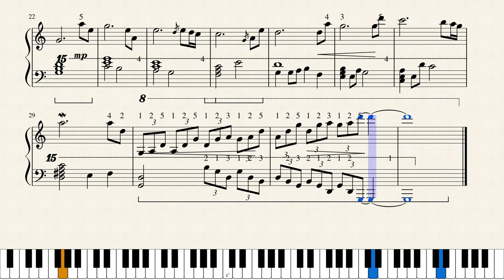Silk Road by Claudia Qiu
Our band member Claudia Qiu wrote a piano solo in 2018 after her summer vacation in China.  She didn't know then, that she was going to see the real Silk Road the year after.  In summer of 2019 she visited China's Ning Xia, Gan Su, Xin JIang, and Qing Hai  provinces, where the ancient Silk Road passed through.